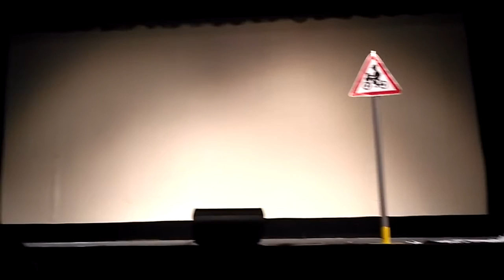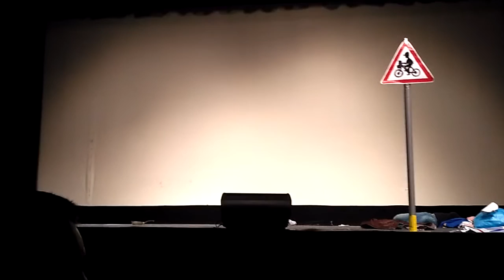Animeshow 2017 Cosplay Divadlo, 2. scénka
Scénka: Scooby Doo Go!
Účinkují: Forever Second